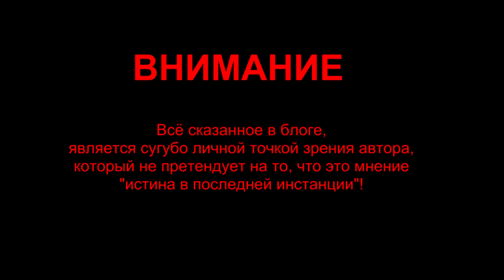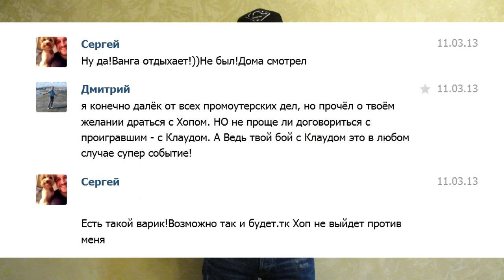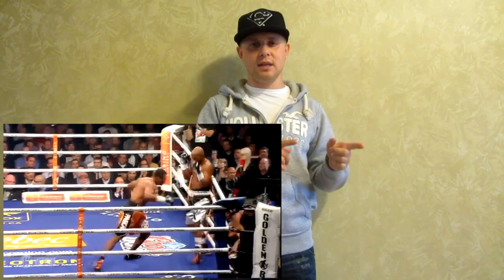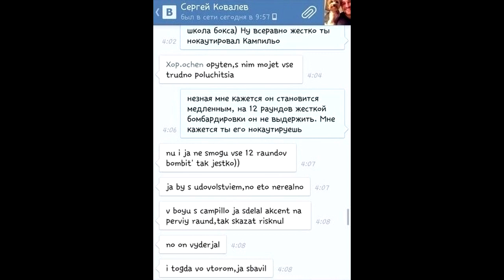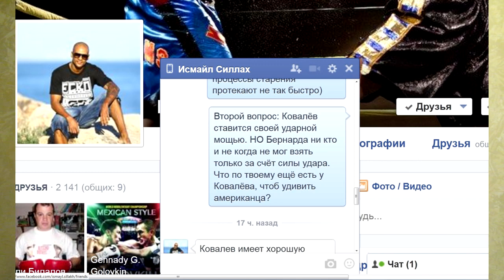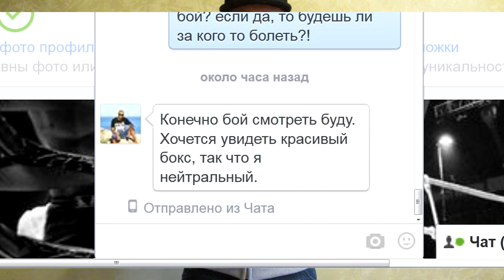BBB 19 - Хопкинс-Ковалёв + мнение И.Силлаха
Выпуск 19.

Подробный анализ поединка, в котором встретились легендарный американец бернард Хопкинс (Bernard Hopkins) и россиянин Сергей Ковалёв (Sergey Kovalev). Мы обсудим самих бойцов, их сильный и слабые стороны, узнаем мнение бывшего соперника Ковалёва Исмаила Силлаха об этом противостоянии, поговорим о мнении букмекеров.